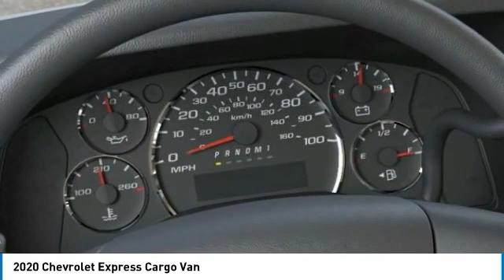2020 Chevrolet Express Cargo Van FOR SALE in Tomball, TX L1240088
Stop in today for a test drive of this N 2020 Chevrolet Express Cargo Van

Parkway Chevrolet
25500 State Highway 249

6 142 off MSRP! Recent Arrival!  Want us to come to you? No problem! Virtual Test Drives and just ask and well send you a live video walk around of the vehicle you are considering. Online Financing: Complete your finance application online and speed up your car-buying process. At Home Delivery: Well bring the vehicle to you! Plus...Free car washes for 6 months with Purchase of Vehicle!  Parkway Chevrolet is pleased to offer this good-looking 2020 Chevrolet Express 3500 Work Van in Summit White with Medium Pewter interior. Well equipped with Driver Convenience Package (Tilt Steering Wheel)  Heavy-Duty Trailering Equipment  Preferred Equipment Group 1WT  16  x 6.5  Steel Wheels  2 Speakers  3.42 Rear Axle Ratio  4-Wheel Disc Brakes  8-Point Digital Compass  ABS brakes  Air Conditioning  AM/FM radio  AM/FM Stereo w/MP3 Player  Auxiliary Lighting  Cruise Control  Delay-off headlights  Driver & Front Passenger High-Back Bucket Seats  Driver & Front Passenger Vinyl Visors (DISC)  Driver door bin  Driver s Seat Mounted Armrest  Dual front impact airbags  Dual front side impact airbags  Electronic Stability Control  Emergency communication system  Exterior Parking Camera Rear  Front anti-roll bar  Front Bucket Seats  Front Reclining High-Back Bucket Seats  Front wheel independent suspension  Full-Length Black Rubberized-Vinyl Floor Covering  Fully automatic headlights  Heavy-Duty Rear Locking Differential  Low tire pressure warning  Occupant sensing airbag  Overhead airbag  Passenger cancellable airbag  Passenger door bin  Passenger seat mounted armrest  Power steering  Power windows  Power-Adjustable Black Outside Heated Mirrors  Rear Park Assist  Remote Keyless Entry  Seat-Mounted & Roof-Rail Side-Impact Airbags  Single-Zone Manual Air Conditioning  Tachometer  Theft Alarm Notification  Traction control  Trip computer  Variably intermittent wipers  Vinyl Seat Trim  and Voltmeter. Price includes:  3500 - Consumer Cash Program. Exp. 08/03/2020